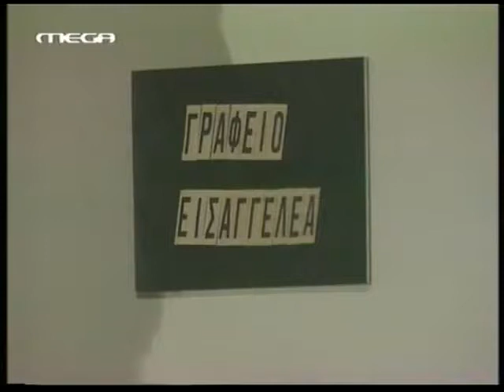ta 7 kaka tis moiras mou 35